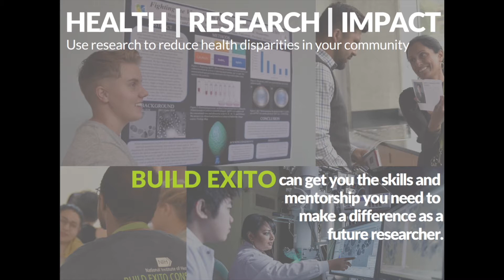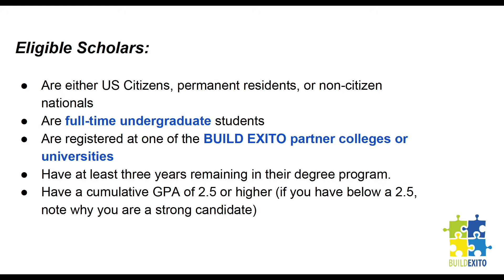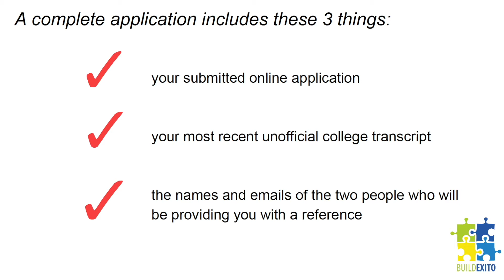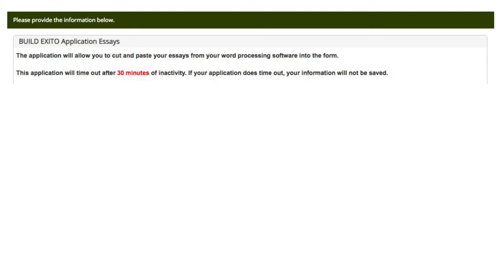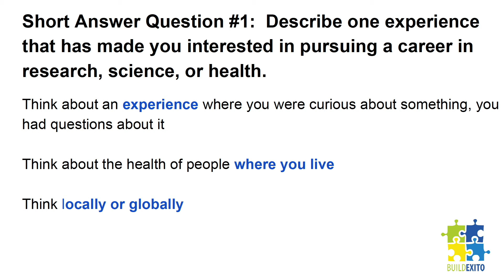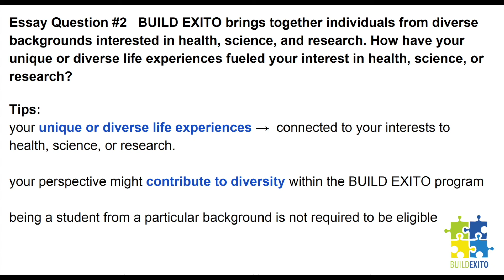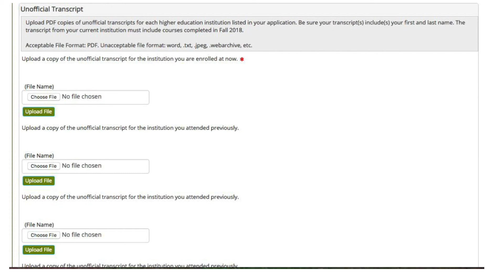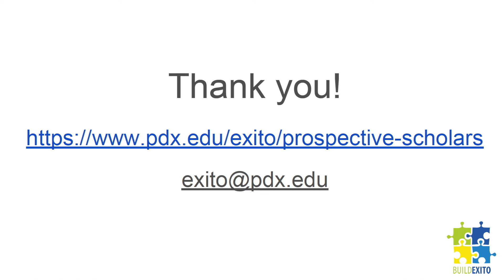BUILD EXITO Cohort 5 Full Application Assistance Video